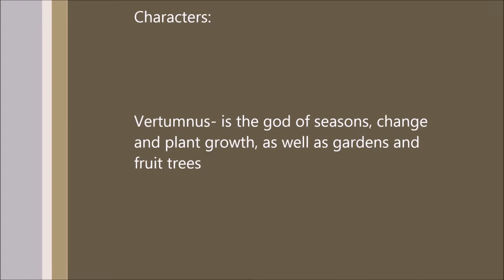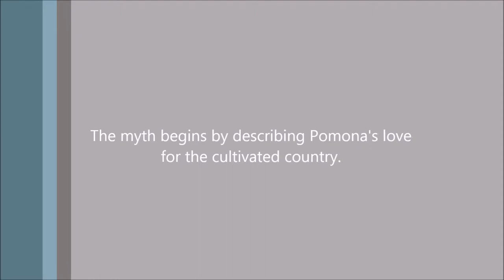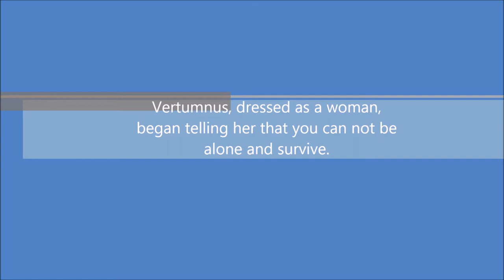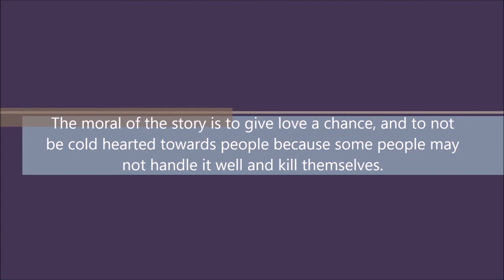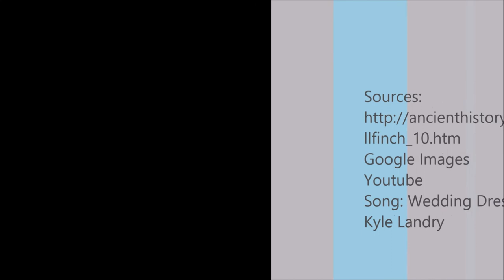Vertumnus and Pomona